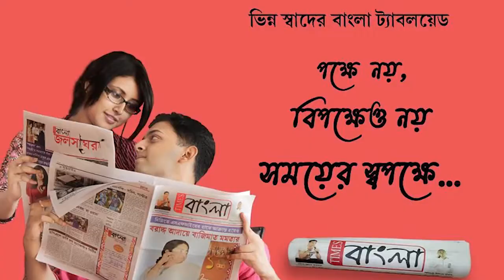এক মাস রোজা শেষে মঙ্গলবার অনুষ্ঠিত হল খুশির ঈদ